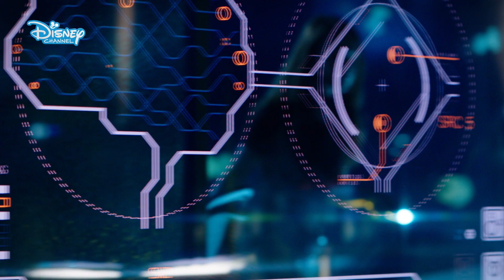🎶 Zavolej mi, prozvoň mě | Kim Possible | Disney Channel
Koukněte na Sadie Stanley, jak zpívá píseň 📱 „Zavolej mi, prozvoň mě“ z připravovaného filmu Kim Possible, na který se můžete těšit už brzy na  Disney Channel.